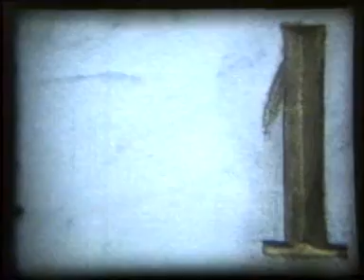Cimetière militaire français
алтернативен филм, Република Македонија
Режисер: Стефан Сидовски
Автори: Стефан Сидовски
Камера: Мирослав Калински
Година: 1974

Independent feature, Republic of Macedonia
Director: Stefan Sidovski
Authors: Stefan Sidovski
Cinematography: Miroslav Kalinski
Year of release: 1974